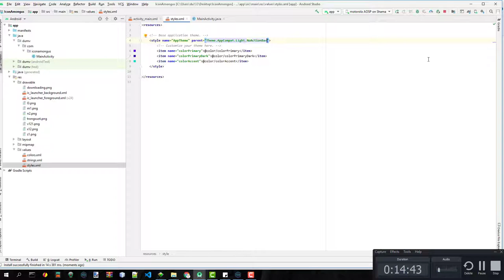(4) Make Among us maker - Android Studio - Java - Xóa ActionBar trong app